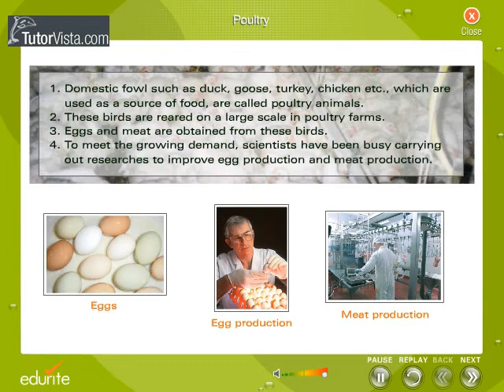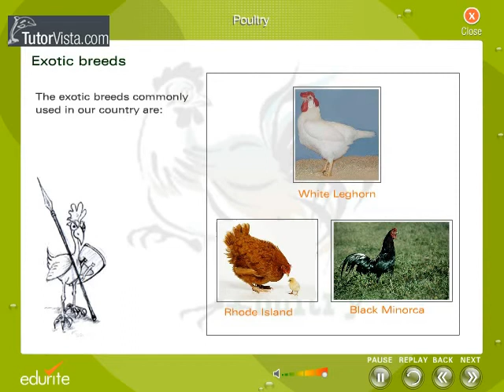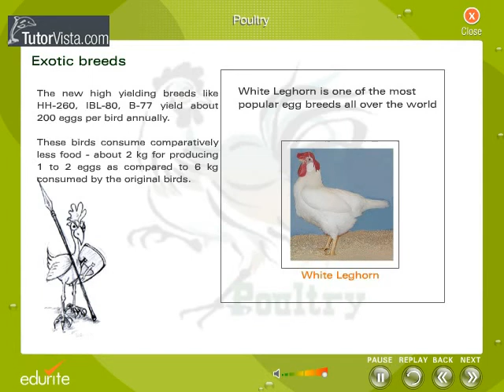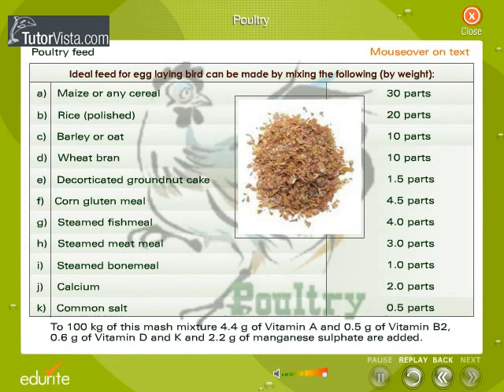Poultry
What is Poultry

Poultry is the category of domesticated birds that people keep for the purpose of collecting their eggs, or killing for their meat and/or feathers. These most typically are members of the superorder Galloanserae (fowl), especially the order Galliformes (which includes chickens, quails and turkeys) and the family Anatidae (in order Anseriformes), commonly known as "waterfowl" (e.g. domestic ducks and domestic geese). Poultry also include other birds which are killed for their meat, such as pigeons or doves or birds considered to be game, like pheasants. Poultry comes from the Latin word, poule, which means to hang. The term also refers to the flesh of such birds.